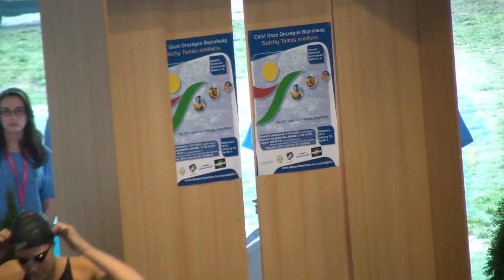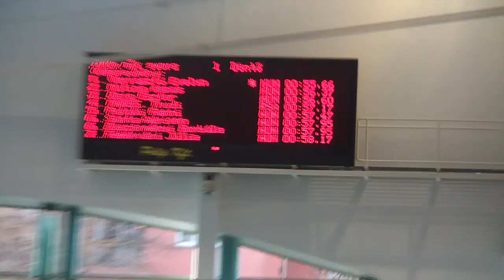Women's 100m freestyle, Final - Hungarian National Swimming Championship 2012